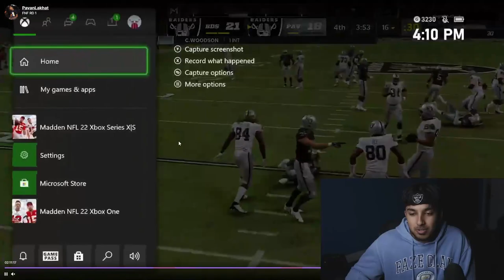$1000 FINAL 4 GAMEPLAY vs SPAMMINBUTTONS